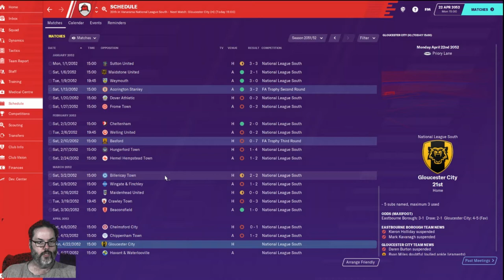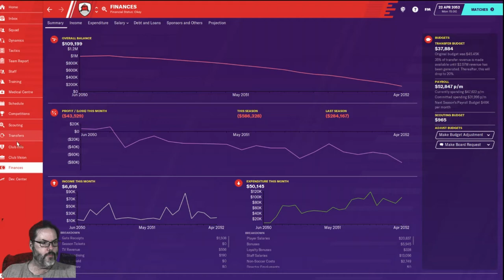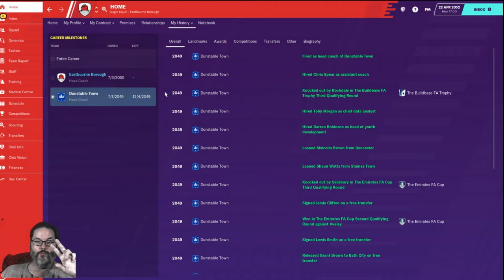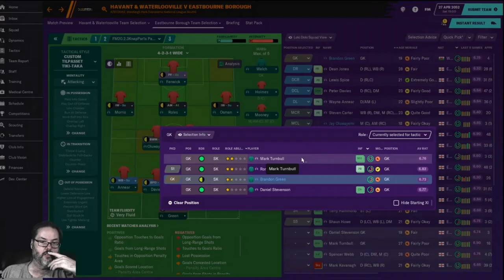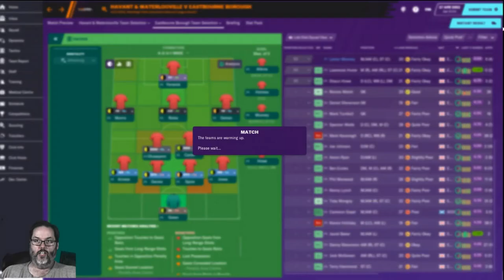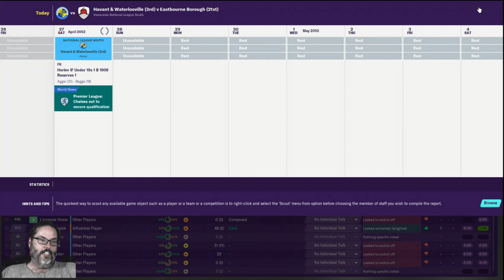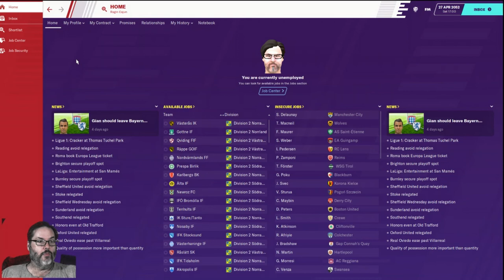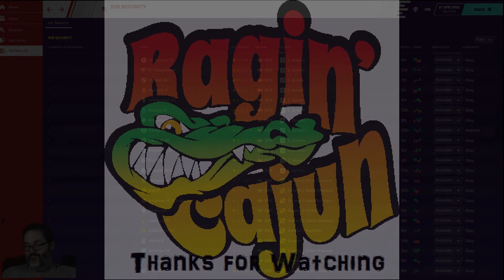Climbing the Ladder - An FM20 Journey - Club 2 Ep. 20 - Down to the Wire